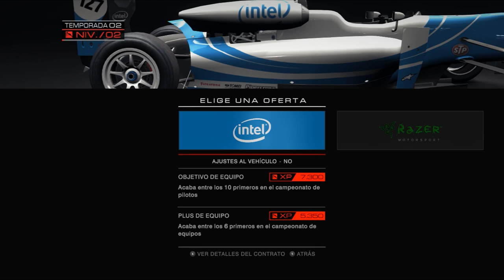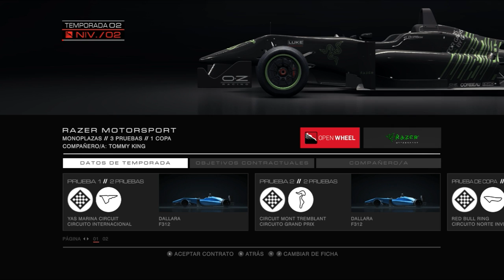SOY IDIOTA Y SE ME OLVIDA CLASIFICAR I GRID AUTOSPORT #2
Segundo capítulo del hijo de Van der Garde en Grid Autosport. Lo que sucederá a continuación te sorprenderá.